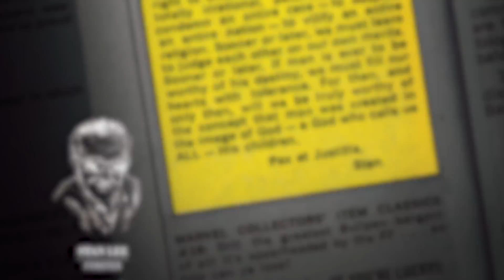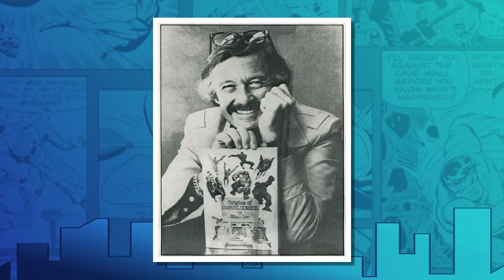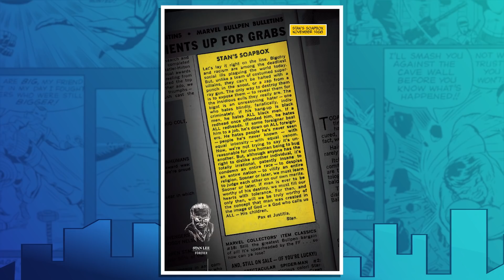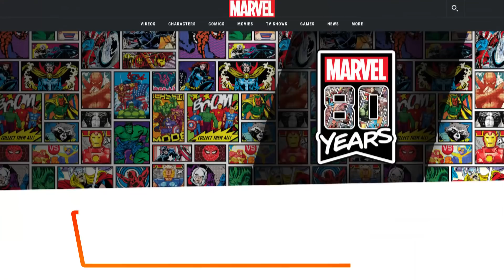Marvel’s Past, Present, and Future! Plus a Look at Marvel’s Avengers!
From Stan Lee and Jack Kirby to an EXCLUSIVE look at Marvel’s Avengers, Earth’s Mightiest Show is celebrating 80 years of Marvel!

Lorraine Cink and Langston Belton are taking you back in time to celebrate 80 years of Marvel Comics in 80 seconds. Then take a look at the future of the Marvel Universe with an exclusive character profile for Captain America in Marvel’s Avengers coming to Xbox One, PlayStation4, Nintendo Switch, PC and Google Stadia in 2020. Then, Executive Editor from Marvel Comics, Tom Brevoort, drops by to talk about the art, storytelling, and universe changing work of the Jack “The King” Kirby to celebrate the creator’s 102nd Birthday! Plus, the Marvel staff teams together to read a classic Stan’s Soapbox to honor Stan Lee’s memory and great contributions to the Marvel Universe.

Marvel’s Avengers is coming to Xbox One, PlayStation4, PC and Google Stadia in 2020.

Learn more about Marvel’s 80th Anniversary at Marvel.com/Marvel80

► Like Earth’s Mightiest Show on Facebook.com/MarvelEMS

Earth’s Mightiest Show is a weekly variety talk show hosted by Lorraine Cink and Langston Belton who cover trending topics in pop-culture, interview celebrities and creators, provide exclusive on location access, and play interactive games that will have both our guests and hosts giggling. Whether you are a Marvel super-fan or new to the Marvel Universe, Earth’s Mightiest Show has something for you.